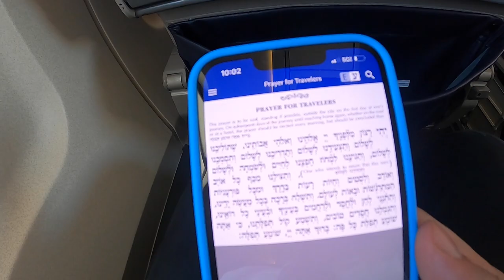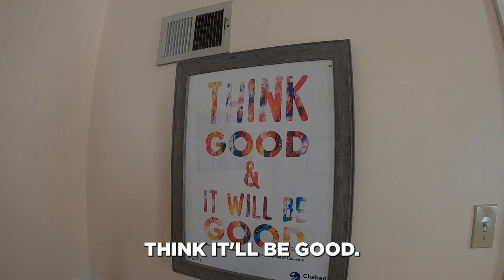Why this family DOESN'T live in the Jewish Community? (Missouri)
No Jewish School, No Kosher stores, No Jewish Friends or Family.
A look into how a Chabad House runs and an interview with the Rabbi and his family to find out the experience and challenges they face on daily basis living in a small town in Missouri.

This is not a promotion, this is a real talk about their life, bringing to light what it really means the be a Chabad House family and what it takes to accomplish this.

This is also my first YouTube Video and I'm super excited to begin this journey, I hope you join me.